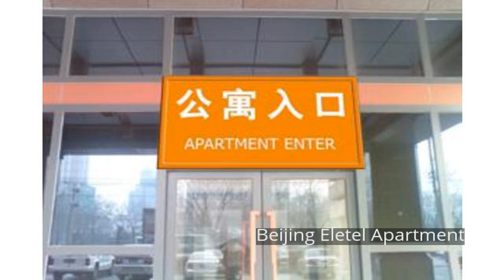Beijing Eletel Apartment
Ideally located in the prime touristic area of China National Convention Center & Olympic Village, Beijing Eletel Apartment promises a relaxing and wonderful visit. The hotel offers guests a range of services and amenities designed to provide comfort and convenience. 24-hour front desk, luggage storage, newspapers, tours, elevator are just some of the facilities on offer. Designed for comfort, selected guestrooms offer air conditioning, heating, desk, television LCD/plasma screen, satellite/cable TV to ensure a restful night. The hotel offers various recreational opportunities. Discover all Beijing has to offer by making Beijing Eletel Apartment your base.